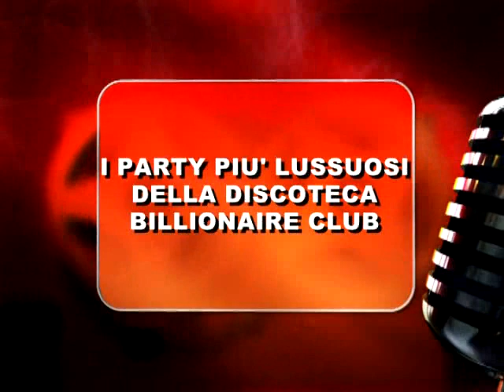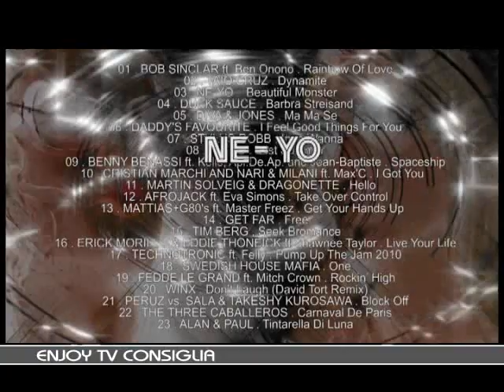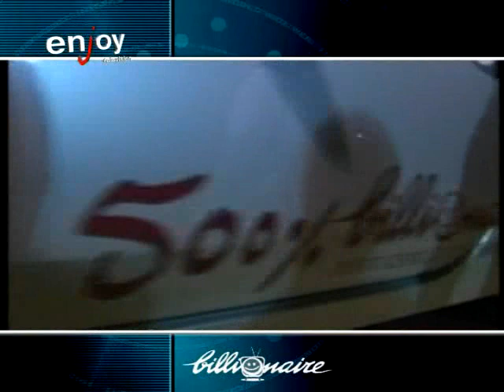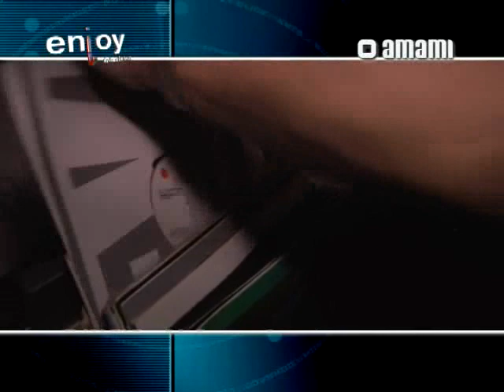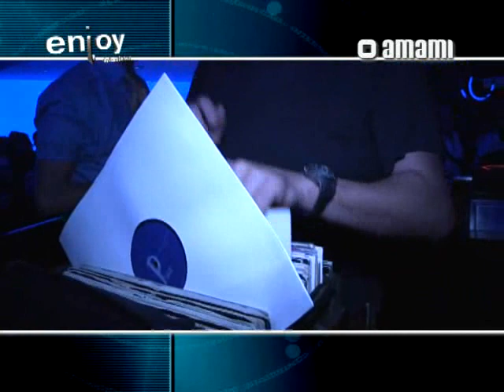puntata 718 enjoy tv